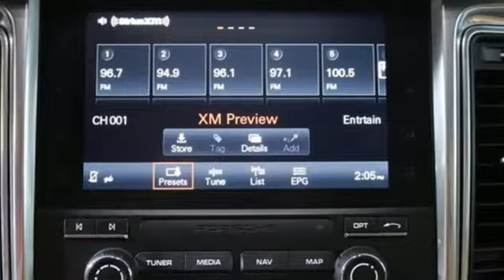Used 2017 Porsche Macan Atlanta Alpharetta, GA SLP12790 - SOLD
Year: 2017
Make: Porsche
Model: Macan
Trim: Base
Engine: 2.0L I4
Transmission: 7-Speed Porsche Doppelkupplung (PDK)
Color: Gray
Interior: Black/Luxor Beige
Mileage: 6534
Stock #: SLP12790
VIN: WP1AA2A50HLB05993
Heated front seats, Bose audio, Lane Change Assist, Porsche Connect (Apple CarPlay, Porsche Car Connect), 20" Macan SportDesign wheels. We look forward to hearing from you. Advertised price includes $599 Dealer Service Fee.

Address:
4006 Carver Drive